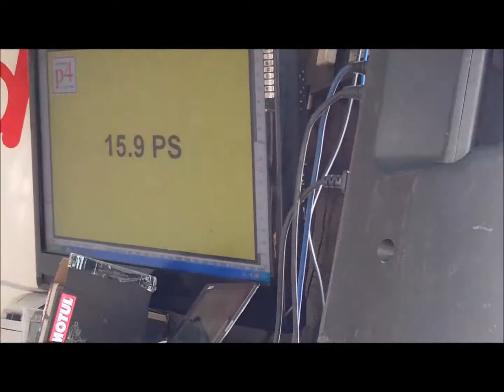Schwalbe 15,9PS MOTOR TUNNING SCHEIBENBREMSE SIMSONTREFFEN MERSEBURG 2013URG 2013